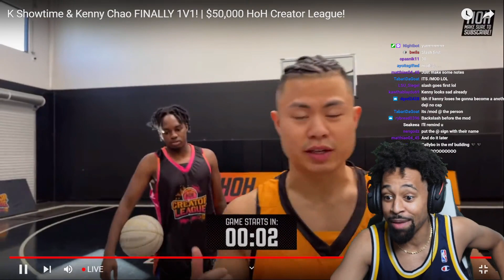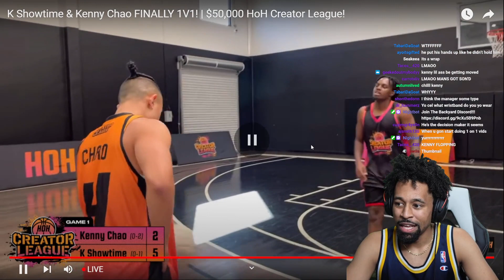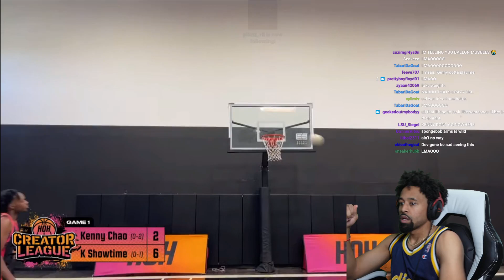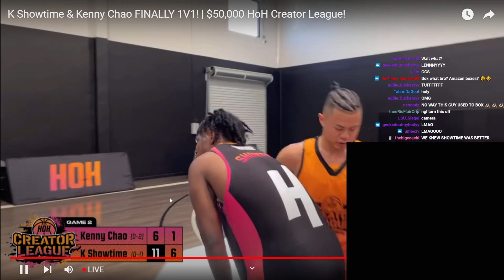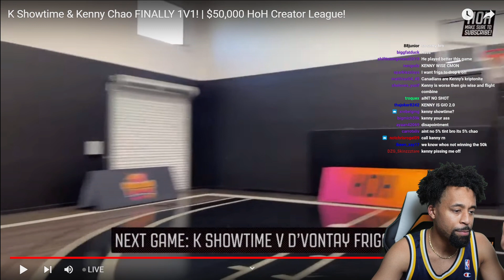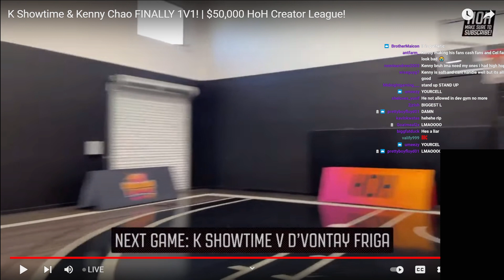I’M SO DISAPPOINTED! Kenny Chao Vs K Showtime 1v1 Basketball..